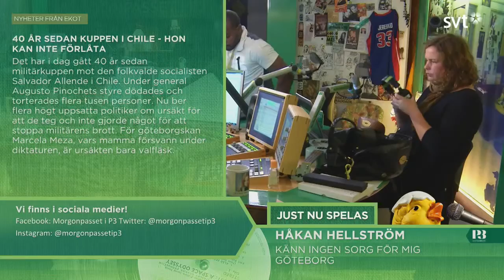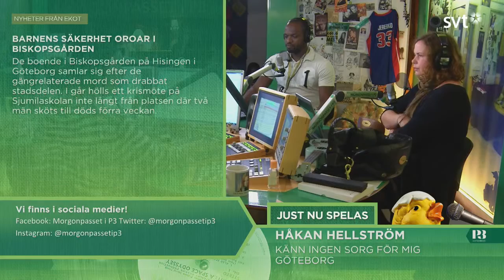Morgonpasset i P3 2013-09-11 07:30-08:00 (utan musik)